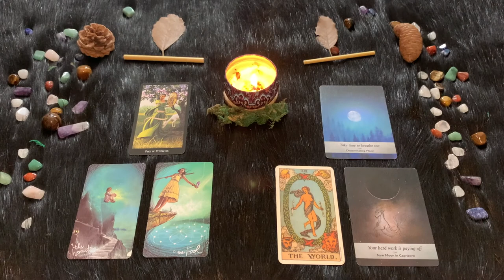| Sabato 27 Agosto | Oroscopo Paolo Fox | Capricorno | Grandi progetti per l’autunno